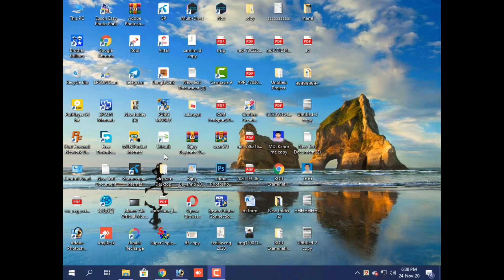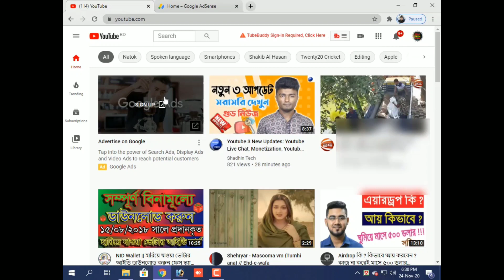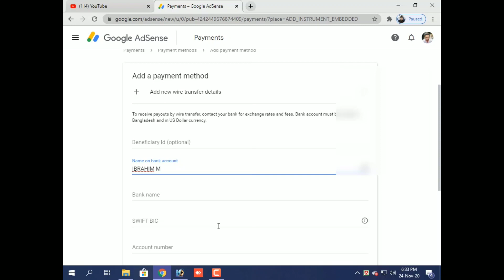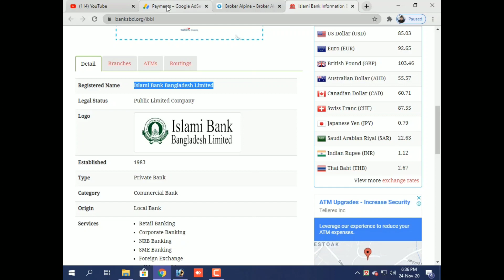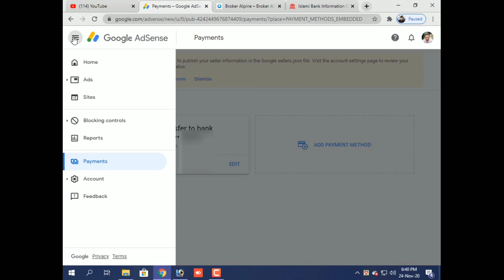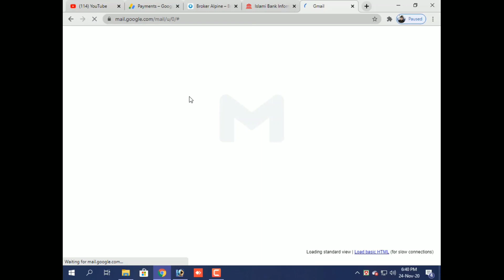How To Add Bank Account In Google Adsense Bangla 2020 || ibm tech studio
এই ভিডিওতে আমি আপনাদেরকে দেখিয়েছি কিভাবে গুগল এডসেন্স এর সাথে ব্যাংক একাউন্ট এড করতে পারবেন। আপনার এডসেন্স এর ইনকাম যখন 100 ডলার পূর্ণ হবে তখন আপনি আপনার এডসেন্স থেকে টাকা তুলতে পারবেন, কিন্তু এজন্য আপনাকে অবশ্যই একটি পেমেন্ট মেথড এড করতে হবে। আমি সম্পূর্ণরূপে আপনাদেরকে দেখিয়েছি কিভাবে খুব সহজেই যে কোন ব্যাংক অ্যাকাউন্ট আপনি আপনার গুগল এডসেন্স একাউন্টের সাথে অ্যাড করতে পারবেন। তাছাড়া আমি এডসেন্স এর সাধারণ কিছু ধারণা দিয়েছি। এডসেন্স একাউন্ট খোলার পরে যে কাজগুলো করতে হয় সেই কাজগুলো সম্পর্কে বলেছে। আশা করি ভিডিওটি আপনাদের ভালো লাগবে।